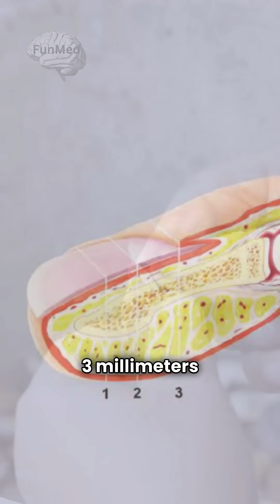10 Mind Blowing 🤯 Facts About Your Hands ✋ You Didn’t Know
Discover the hidden wonders of your hands! From the surprising power of your thumbs to the mystery of phantom fingers, this quick dive into 10 fascinating facts about your fingers and thumbs will leave you amazed. Learn why your hands are truly engineering marvels. Watch now for a fun, science-packed journey!

"10 Incredible Facts About Your Hands 🖐️"

Your hands are amazing tools of strength, precision, and sensation. Let’s dive into 10 fascinating facts about fingers and thumbs!

1️⃣ Thumb Power: 👍 Your thumbs provide 50% of your hand’s strength, making them vital for gripping and precision.
2️⃣ No Muscles: 💪 Fingers don’t have their own muscles. Instead, tendons controlled by muscles in your forearm and palm make them move.
3️⃣ Healing Hands: 🩹 Fingers heal incredibly fast thanks to their rich blood supply.
4️⃣ Nail Growth: 💅 Fingernails grow about 3 millimeters per month, and they grow faster on your dominant hand.
5️⃣ The Pinky’s Role: 🤙 The pinky may be small, but it adds stability and strength to your grip.
6️⃣ Tactile Sensation: 🤏 Fingertips are packed with nerve endings, making them extremely sensitive to touch.
7️⃣ Sweaty Palms: 💦 Hands have the highest concentration of sweat glands, helping with grip but also causing nervous sweats.
8️⃣ Flexibility in Evolution: 🛠️ Opposable thumbs enabled humans to master tools, setting us apart from most animals.
9️⃣ Phantom Fingers: 🖐️ People can feel sensations in lost fingers—called phantom limb sensation.
🔟 Fingerprint Uniqueness: 🆔 No two fingerprints are alike—not even in identical twins.

Your hands are incredible tools of strength and sensation! 👏